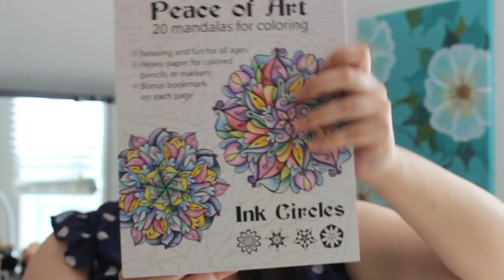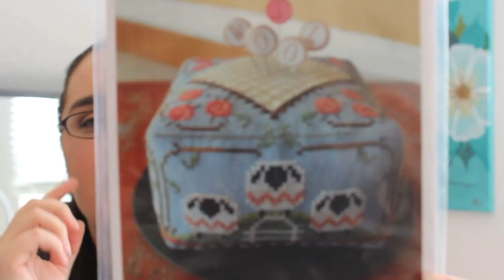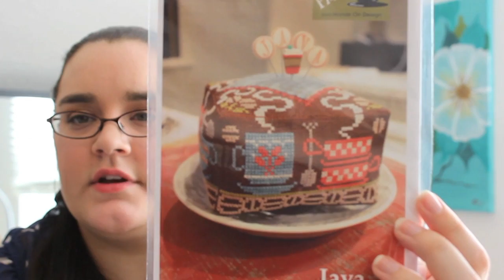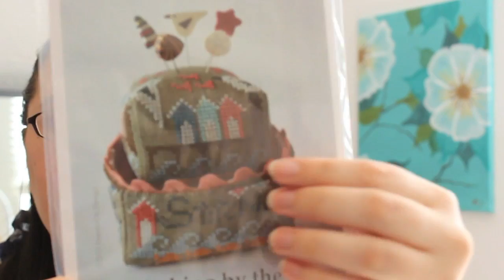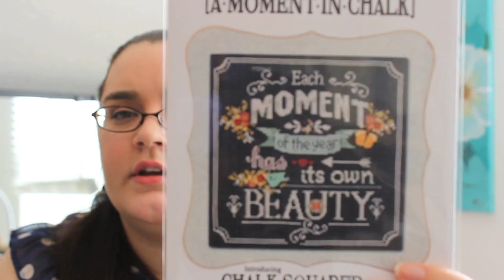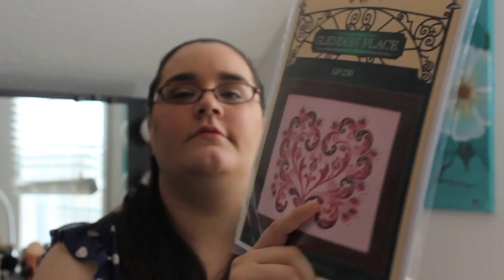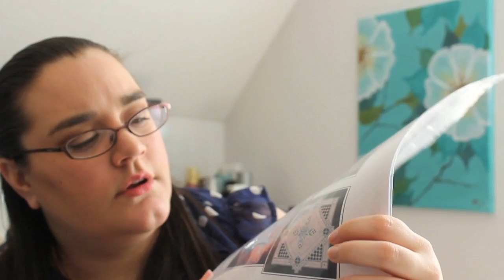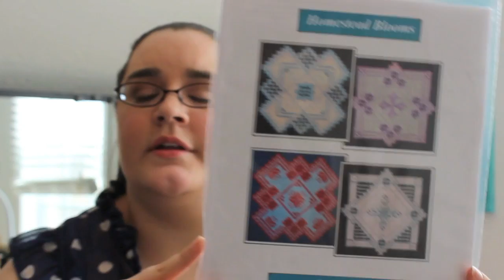Flosstube #6 - Nashville Needleworks Market 2016